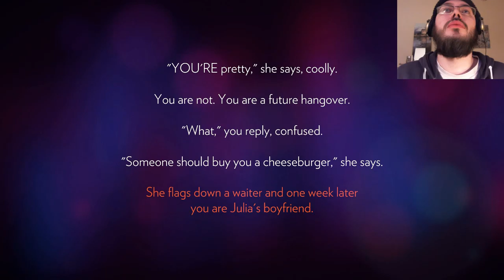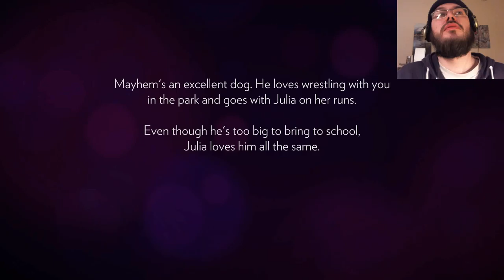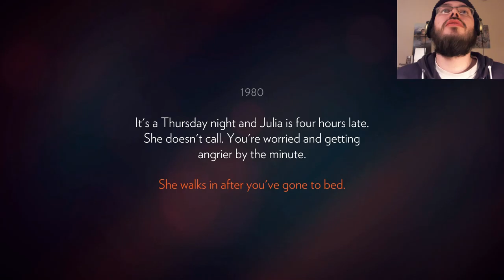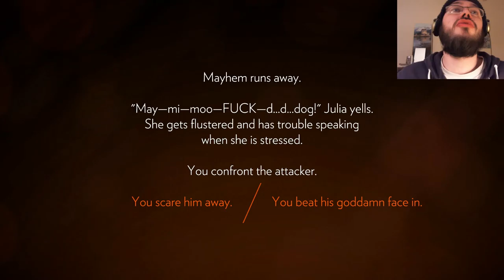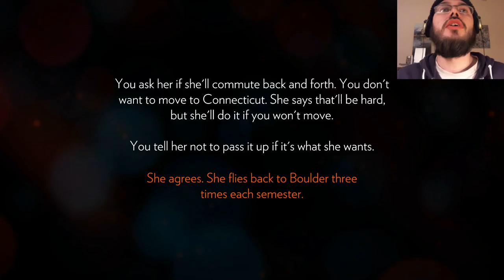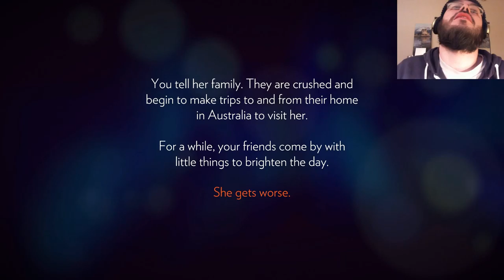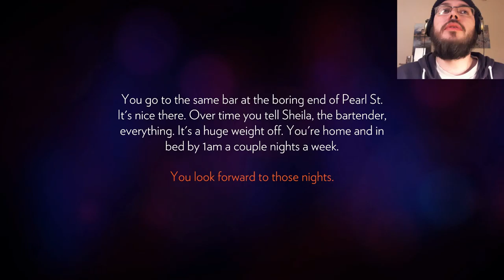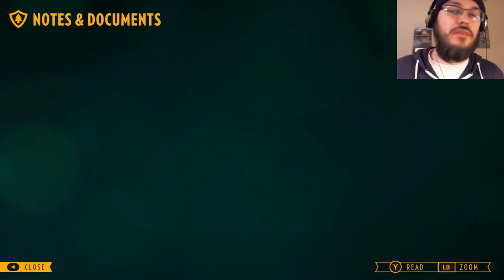Firewatch - Playthrough - Part 1 - Skinny Dippers